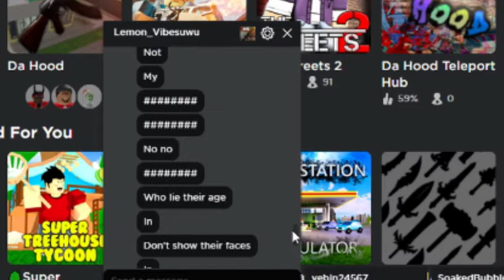Lemon_Vibesuwu/Lemon's Life Voice Exposed.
idk why i made this video but Join Vlone brothers Lmao He got mad When i threw the leader of Vlone brothers in the pit